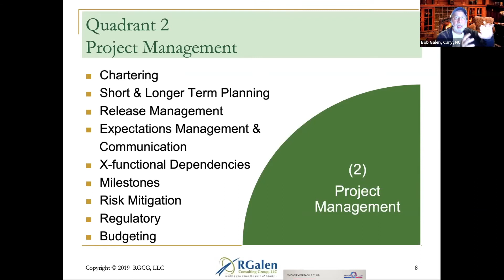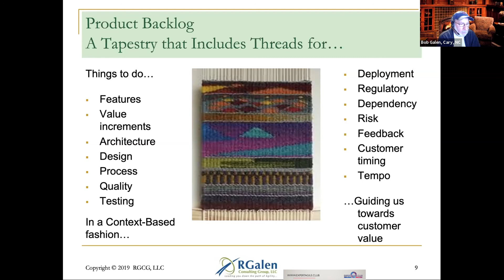Project Management- from What does “Good” Look Like? The 4-Quadrants of Product Ownership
Guest Speaker: Bob Galen
March 10, 2021 @ExpertAgileClub